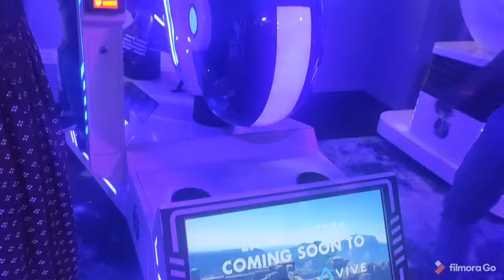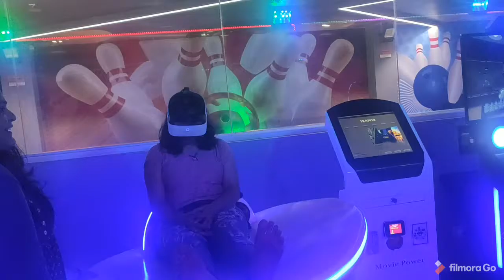dhruv fun and family game|| full entertainment & enjoyment with family😍